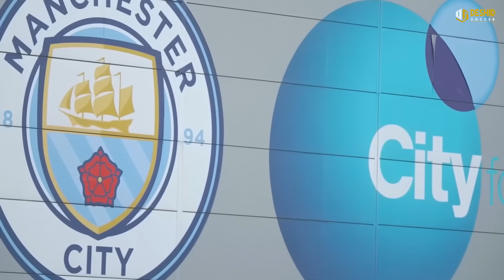Piala Dunia Antarklub: Menang Telak, City ke Final 🔥Chelsea ke Semifinal Usai Menang Adu Penalti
1. Simeone Minta Atletico Rekrut Gelandang Baru Januari Nanti
2. Joan Laporta Konfirmasi Barca Akan Rekrut Gelandang Baru
3. Man United Siap Tumbalkan 3 Pemain demi Bintang Besar Madrid
4. Bintang Manchester City Tolak Liga Arab Saudi
5. Tottenham Rebut Jean-Clair Todibo, MU Beralih ke Bocah Ajaib Lille Leny Yoro
6. Rencana MU Berantakan, Striker Incaran Thomas Muller Segera Diikat Kontrak Baru
7. Chelsea Siap Lepas Ian Maatsen Di Bursa Transfer Januari
8. Kabar Baik City! Kevin De Bruyne Sudah Kembali Berlatih
9. Kesulitan Belanja Winger Baru, Villarreal Berniat Pulangkan Matteo Gabbia
10. Liverpool Ditahan Imbang MU, Anfield Catat Rekor Jumlah Penonton Tertinggi
11. Chelsea Mulai Jatuh Hati ke Bintang Juventus Facundo Gonzalez
12. Man United Siap Bayar Mahal Untuk Datangkan Nico Williams
13. Protes Berlebihan ke Wasit, Man City Didenda Rp 2,36 M
14. Man City Ramaikan Perburuan Bek Kiri Girona, Miguel Gutierrez
15. Cari Pengganti Lewandowski, Barca Ingin Bajak Pemain Incaran Man United
16. PSG Buka Peluang Rekrut Casemiro Dari Man United
17. Krisis Bek, Madrid Berencana Pulangkan Raphael Varane
18. Hasil Piala Dunia Antarklub: Menang Telak, The Citizens ke Final
19. Piala Liga Inggris: The Blues ke Semifinal Usai Menang Adu Penalti

*** OFFICIAL ACCOUNT ***